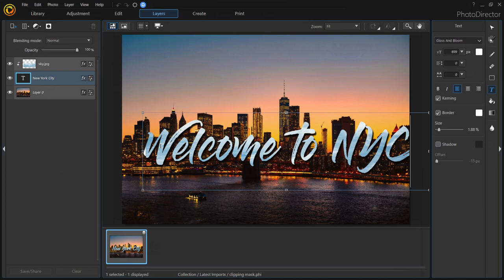PhotoDirector - How to use the Clipping Mask | CyberLink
Photo editing doesn’t have to be daunting. PhotoDirector features a wide range of easy-to-use, professional-quality tools built specifically for turning your photos into stunning artworks no matter how you shoot. Whether you’re working with the latest 360˚ or DSLR camera, or just a simple point-and-shoot device, PhotoDirector is the definitive creative photo editing solution.